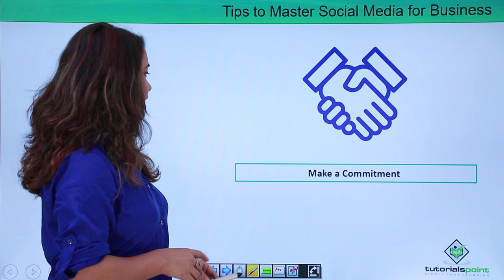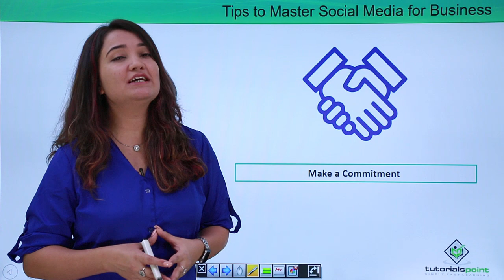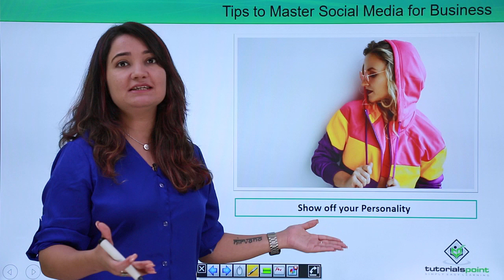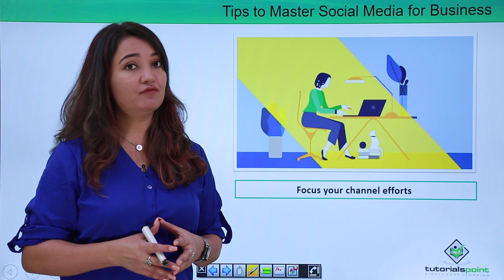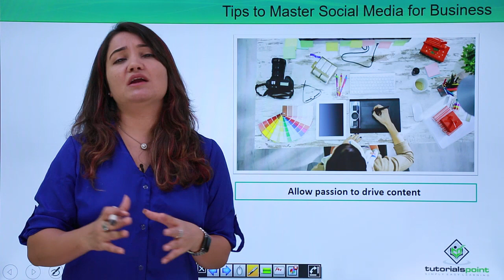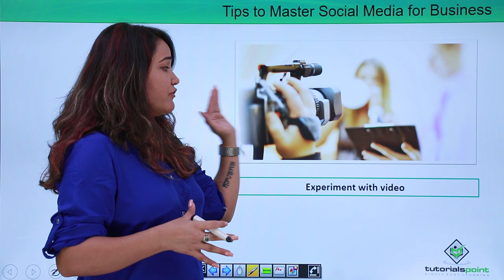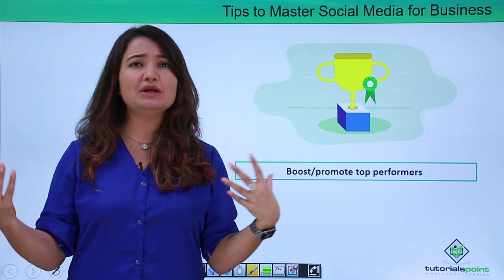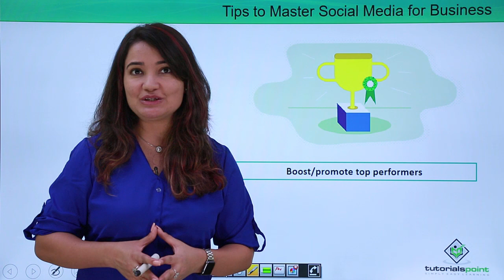Tips to Quickly Master Social Media for Business